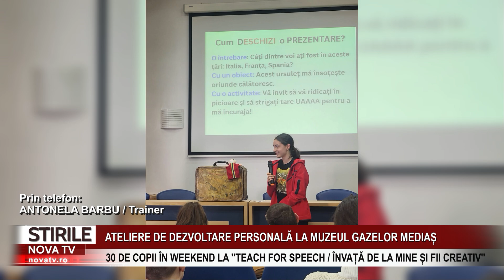Ateliere de dezvoltare personală pentru 30 copii la Muzeul Gazelor Naturale | novatv.ro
30 de copii din municipiul Mediaș cu vârsta cuprinsă între 9 – 15 ani, vor participa în acest sfârșit de săptămână, la atelierele de dezvoltare personală organizate la Muzeul Gazelor Naturale Mediaș în cadrul Proiectului „TEACH FOR SPEECH – învață de la mine și fii creativ!”. Acesta este cofinanțat de Administrația Fondului Cultural Național și implementat de trainerul Antonela Sofia Barbu. Participanții vor deprinde tehnici de a structura un discurs despre valorile europene și vor învața cum să-și învingă teama de a vorbi în public. Totodată, vor primi sfaturi, vor participa la diferite jocuri și exerciții și vor afla cum să ajungă la inima ascultătorilor de la radio.